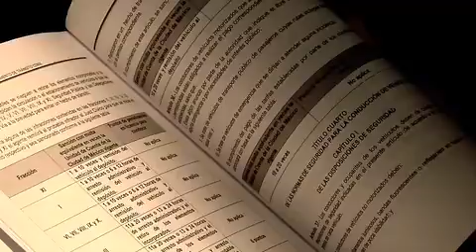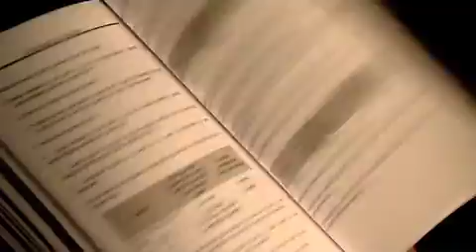Informativos40 Nuevo Reglamento CDMX genera más contaminación